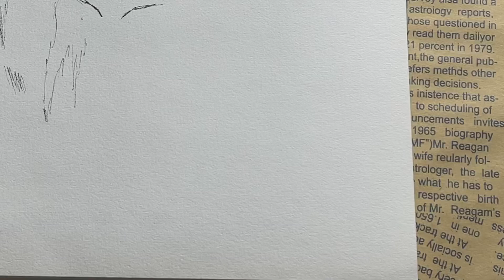Drawing Wolf from Puss in Boots: The Last Wish | How to draw Wolf - Puss in Boots: The Last Wish